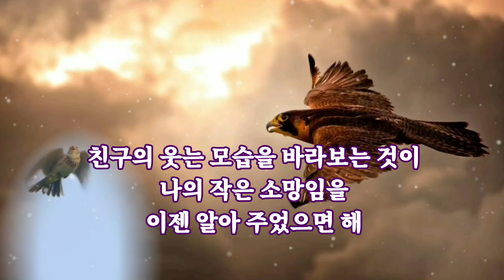있잖아 친구야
발걸음 옮기지 못할 정도로
피곤해지면 나를 베게삼아
잠시 쉬어도 괜찮아